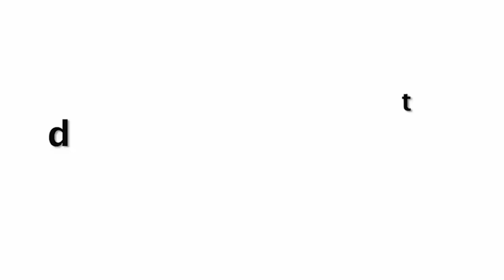Varun Dhawan And Natasha Dalal Celebrate First Karwa Chauth, Moments Shares With Fans